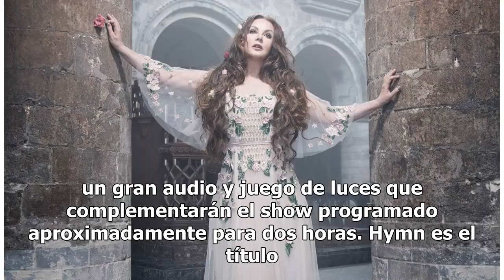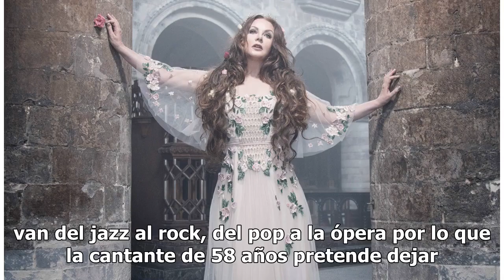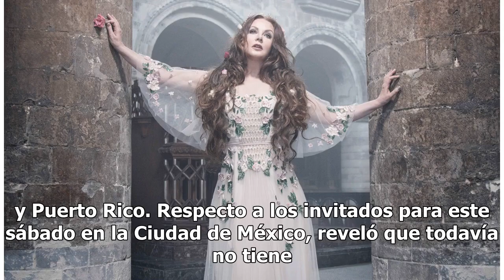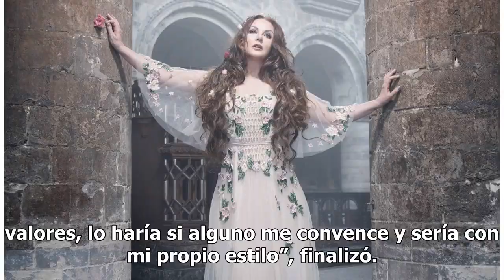Sarah Brightman trae su himno a la Arena Ciudad de México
Sonriente, feliz y muy platicadora llegó a México Sarah Brightman, quien se presentará este sábado 26 de enero en la Arena Ciudad de México con su espectáculo HYMN Tour y hoy 22 de enero se presentará en el teatro Telmex de Guadalajara, el 24 en el auditorio Metropolitano de Puebla para finalmente c...